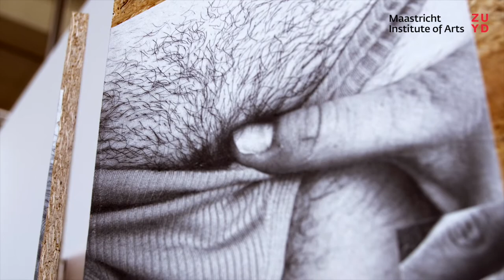Lotte Quaedvlieg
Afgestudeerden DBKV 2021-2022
Maastricht Institute of Arts
Video gemaakt door Floor Hofman en Studio Levien

Wei-Li Wong: camera interviews DBKV & Design
Floor Hofman: interviews DBKV & Design
Studio Levien: camera sfeerbeelden & interviews ABK & montage